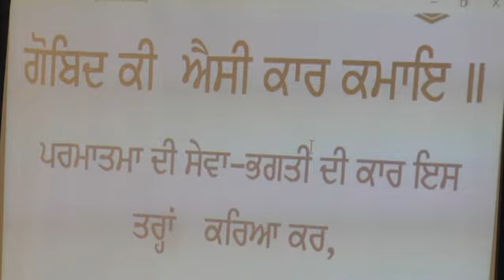GOBIND KI AISSI KAAR KAMAE .....BHAI GURPREET SINGH JI BABA BAKALA WALE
KIRTAN DARBAR POWER COLONY ROPAR 2018 ,,,, NISHKAM KIRTANI JATHA POWER COLONY ROPAR